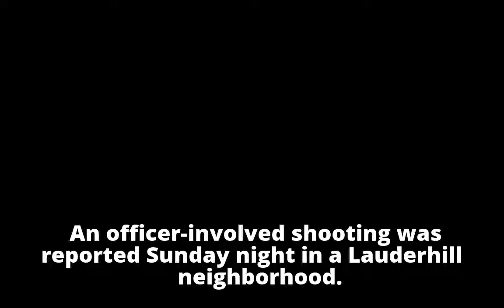Officer-involved shooting reported in Lauderhill